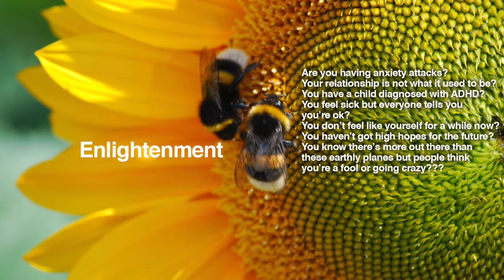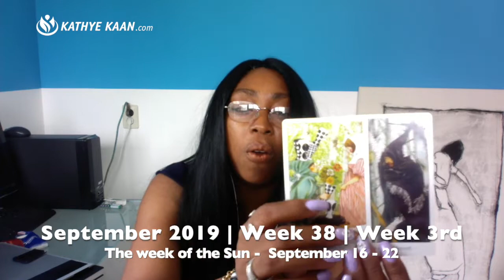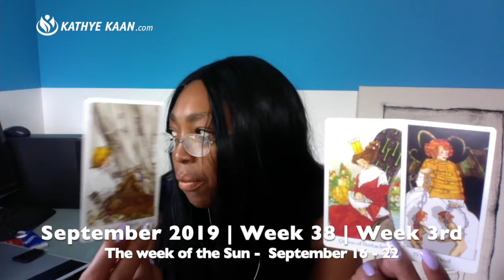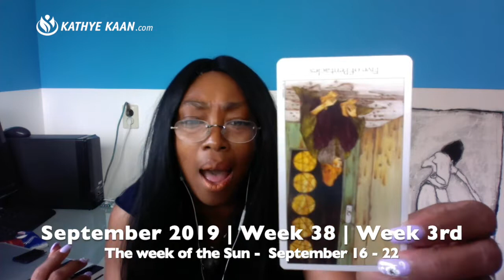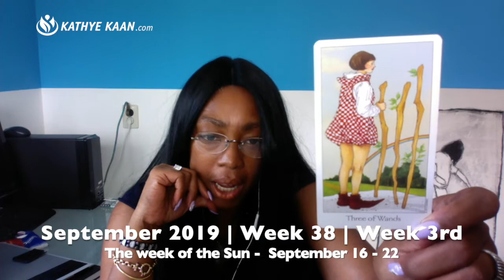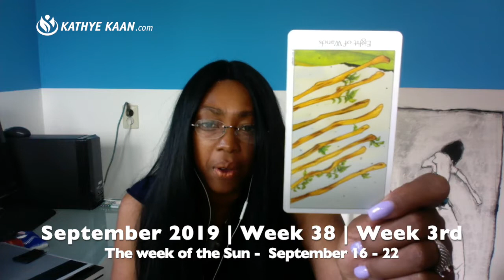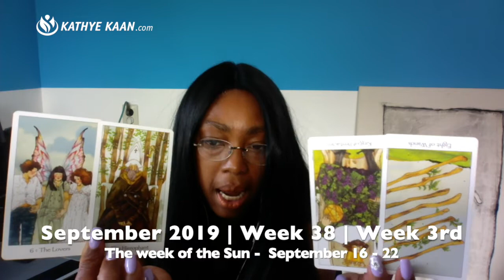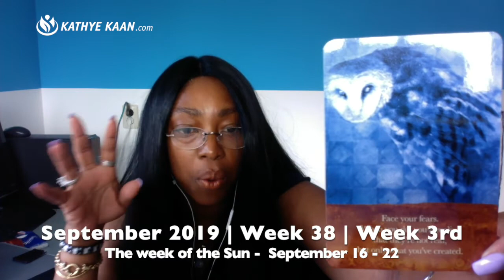CANCER WEEKLY READING | PSYCHIC TAROT | SEPTEMBER 16-22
CANCER PsychicTarot WeeklyReading September 16-22 lets you find out what week 38 in September 2019 has to offer you Cancer signs. I use a combination of my gift, tarot cards, numerology and astrology to provide monthly psychic energy vibration readings for all Zodiac Signs.

Kathye